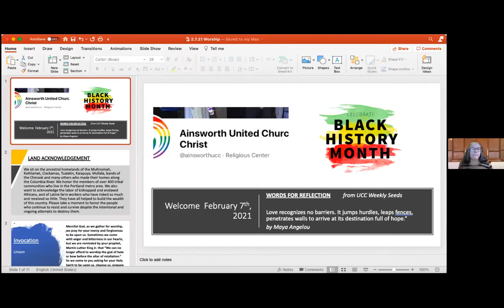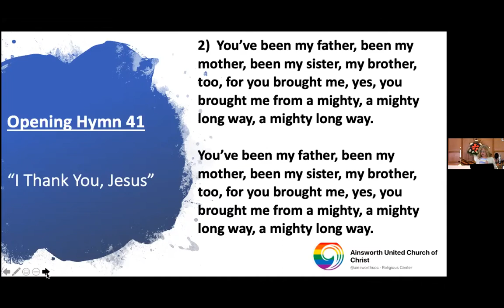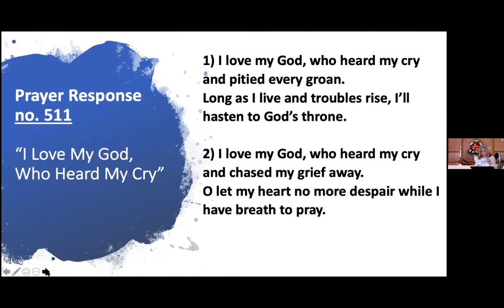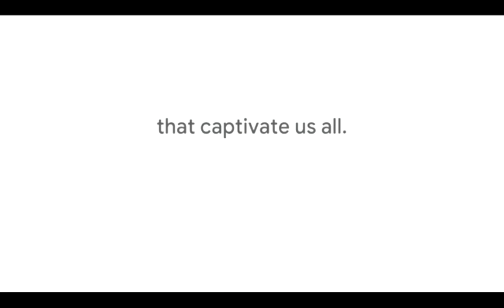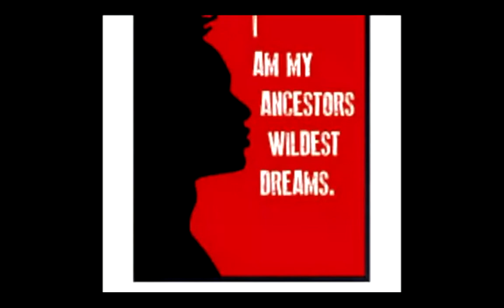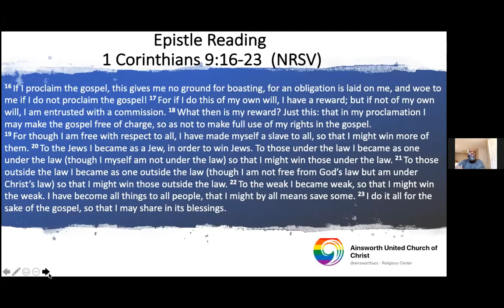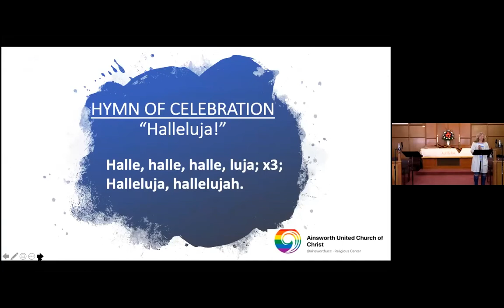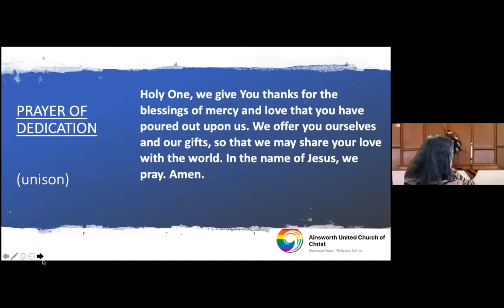Salome Chimuku, Guest Preacher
Ainsworth UCC Sunday Zoom Service 2/7/2021